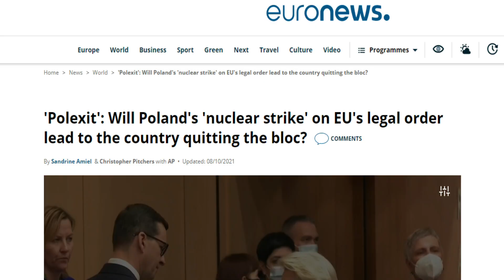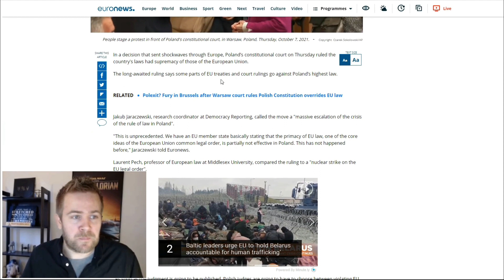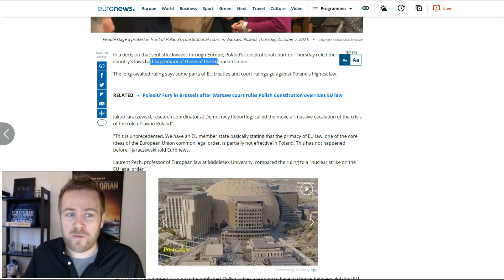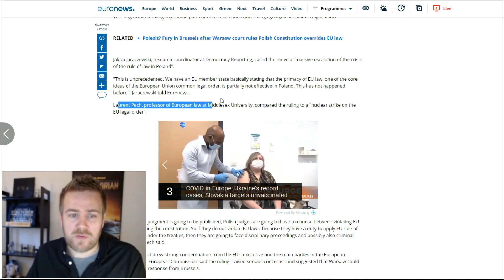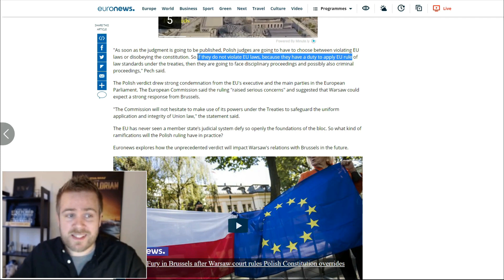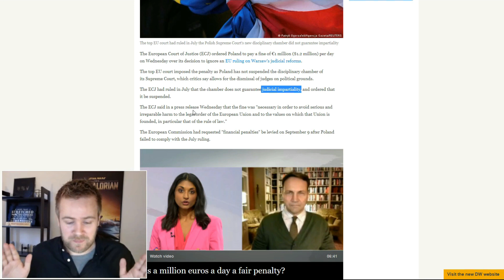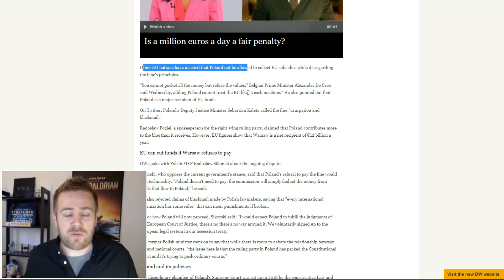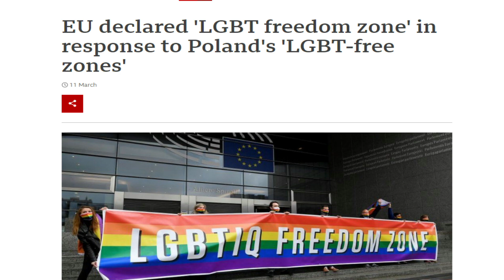Polexit: Is Poland ACTUALLY Leaving The EU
Is Poland really leaving the EU with Polexit now that the EU has financially sanctioned Poland with more than 1 million euros every day. Poland will try to keep its sovereignty as the EU will try to force Poland to submit to its will.

Politicians in the EU have long been trying to make Poland leave the EU and their new laws with their judicial system might give the EU that excuse. The new law will effectively force judges in Poland to choose between EU and Polish law.

The danger with Poland and later on Hungary leaving the EU is that it looks like anyone not thinking like the majority will be forced to leave the union. True diversity accepts differences. It seems ironic that Poland is being blamed for being intolerant while being intolerantly pushed out of the EU at the same time.